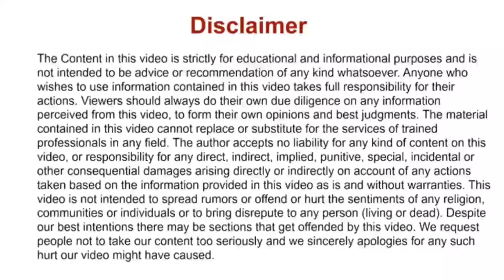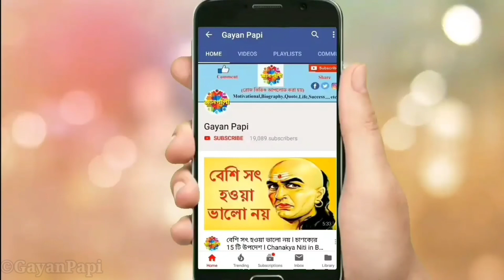এদের মৃত্যু নেই l Chanakya Niti in Bengali l চাণক্য নীতি l Episode 72 l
এদের মৃত্যু নেই l Chanakya Niti in Bengali l চাণক্য নীতি l Episode 72

Queries Solved  -

1) Chanakya Niti in Bengali,
2) Chanakya Neeti in Bengali,
3) chanoko Bani Bengali,
4) quotes of chanakya in bengali,
5) Best chanakya niti in bengali,
6) চাণক্য নীতি কথা,
7) Chanakya Niti video,
8) Chanakya Niti love,
9) Chanakya Niti Bangla,
10) Chanakya Niti quotes,
11) চাণক্য নীতি কথা,
12) চাণক্যের বাণী,
13) চাণক্যের জীবনী,
14) চাণক্যের উপদেশ

🔴 Social Accounts -